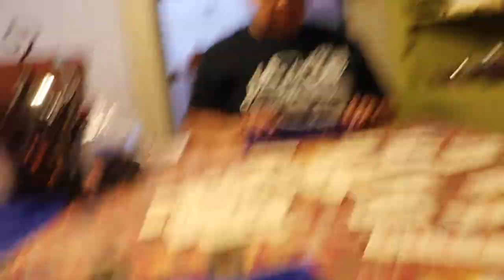QUARANTINE DAY 10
It was a slow day today... not much content sorry!!